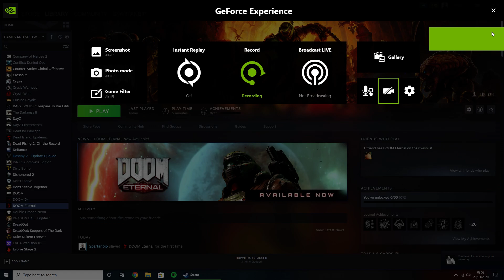Doom Eternal Walkthrough Gameplay Part 1 || GTX 1080Ti || FPS counter Enabled